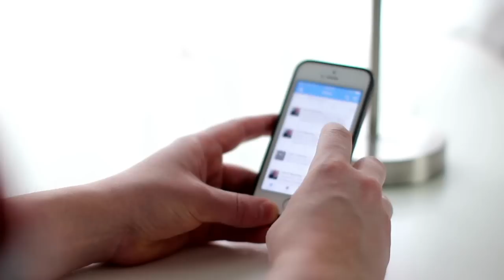352. De la oscuridad a la luz | Christa Moll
En este episodio recibimos a Christa, conocemos su historia que desde que la conocí tocó profundamente mi corazón y creo que muchas personas nos podemos sentir identificadas. Así que este episodio resuena contigo o con alguien que conoces compártelo para que la información llegue a más y más personas.